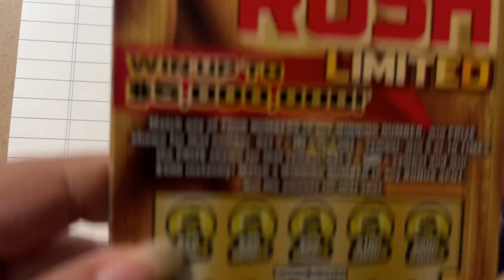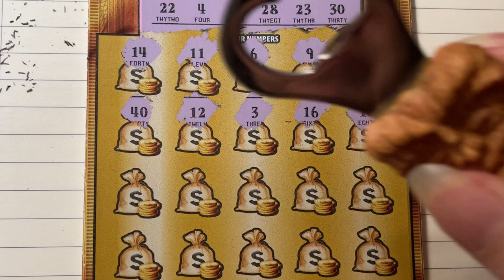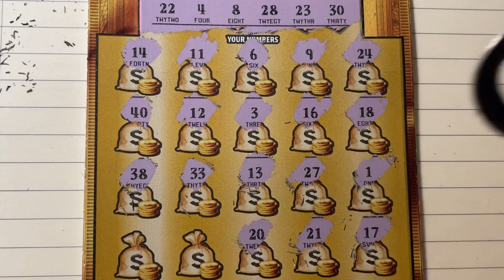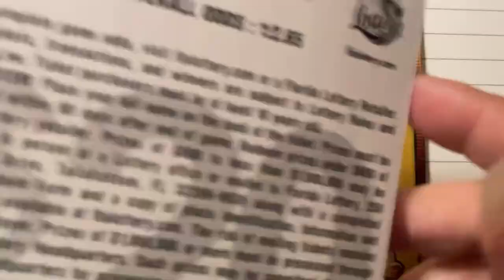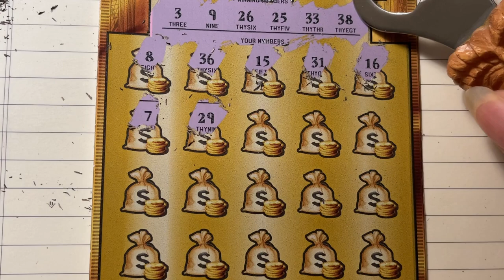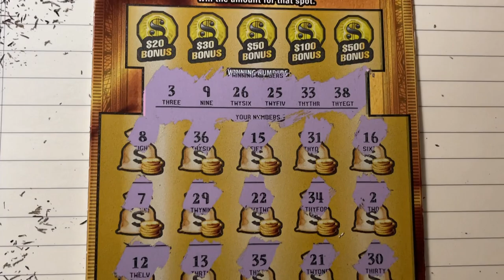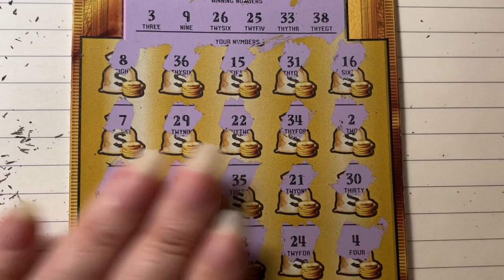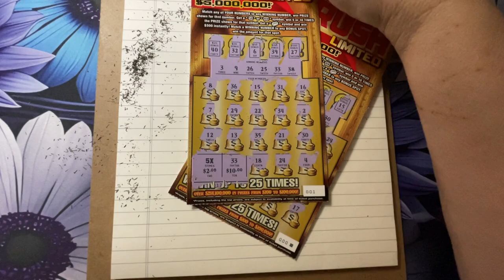FL Gold Rush LTD Tickets 0 and 1